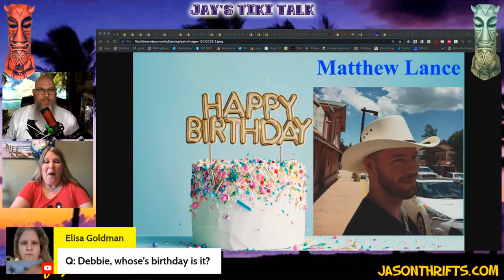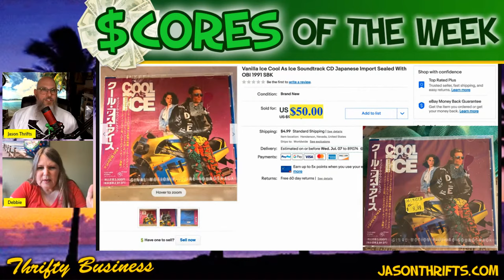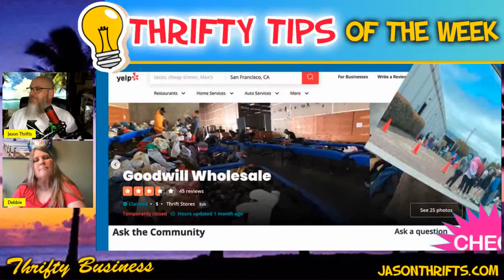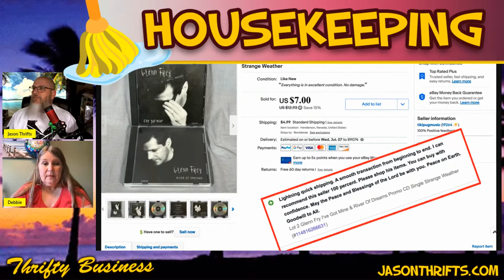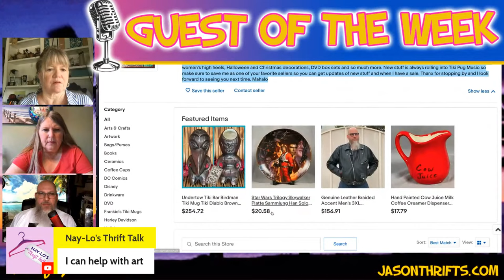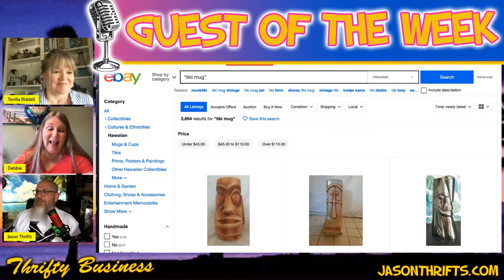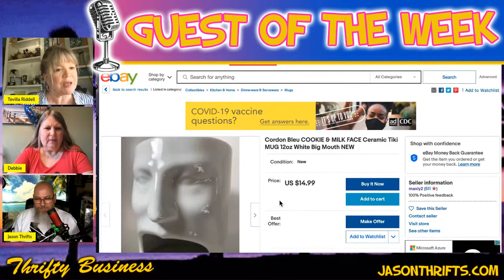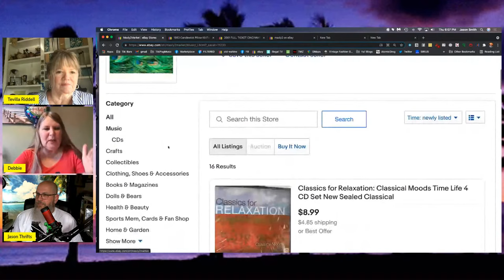Live Ebay Store Review - Tips & Tricks To Make Your Store Better Thrifty Business 10.24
When is the last time you took a step back and looked at your Ebay Store? Actually took a look to make sure everything was clean, in the right categories, correct prices and clear pictures? Commonly the answer is never. As you go along in your Ebay career, you do the same things over and over and if no one tells you to do it a better, you may never realize you are doing it wrong. Now you may be asking yourself "why would i care about watching someone else's store review?" The reason is you will for sure see things that you can do to improve your Ebay store. On this week's Thrifty Business,  Tevilla Riddell has volunteered to have her store reviewed, Tevilla is a member of The Thrifting Board and The Secret Beach and has been working really hard to get her store cleaned up. Each Monday, Jason does a store review in the Secret Beach and Tevilla has watched each one, taken notes, and implemented changes to her store and thanks to those changes, her sales are on the rise. Joining Jason in the cohost seat is Jason's producer Debbie and it will be the first time Jason has had a cohost in a store review and an extra set of eyes is always helpful. Plus as always, Scores, Duds, Thrifting Tricks, Shipping Hacks and rum.